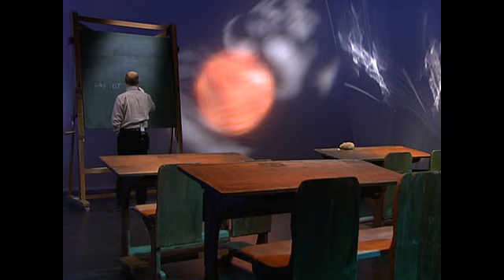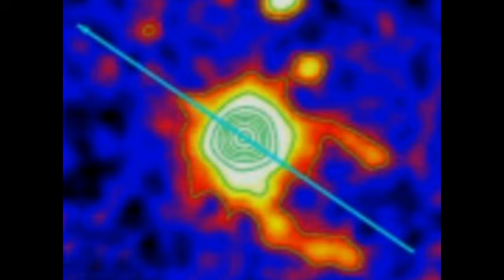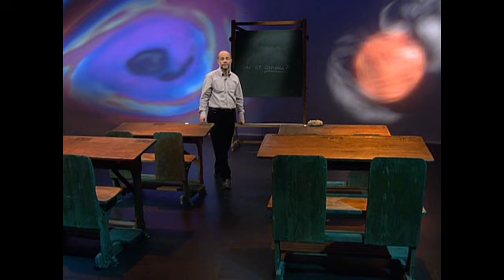Alpha Centauri - Was ist Geminga?